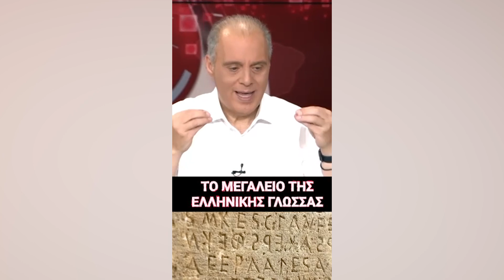Κ Βελόπουλος - Κόντρα & Ρήξη || Το μεγαλείο της Ελληνικής γλώσσας